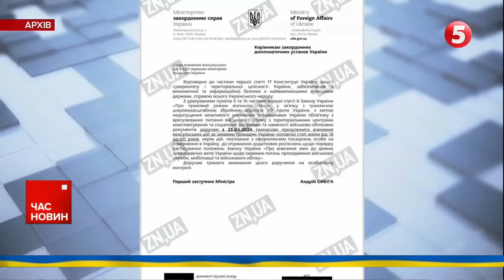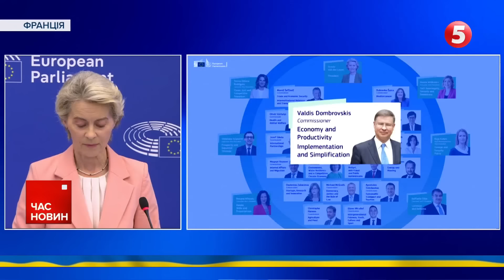Як 13 вояків рф 3ДАЛИСЯ самі на Курщині | Час новин 17:00 17.09.24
На Курщині ЗСУ взяли у nолон ще 13 вояків росії, здалися самі. Поліція схопила торгівців трофейною зброєю. СБУ упіймала зрадників, розвідували для ворога позиції ППО. Харків та Суми під повторними ракетними обстрілами. У ЄС визначились зі складом єврокомісарів. Східна Європа страждає від катастрофічних паводків. Сьогодні у рятувальників професійне свято.

00:00:00 Час новин 17.09.24
00:00:05 Ситуація на Курщині
00:02:45 Енгельс вибухи
00:04:23 Оператори FPV
00:08:33 Наслідки обстрілів
00:10:30 Повернення чоловіків
00:16:36 Петро Порошенко про держбюджет
00:17:54 Новий склад Єврокомісії
00:20:32 Повені в Європі
00:21:33 День рятувальника

Підтримайте наших військових кореспондентів, які щодня ризикують своїм життям на фронті👇
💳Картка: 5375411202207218